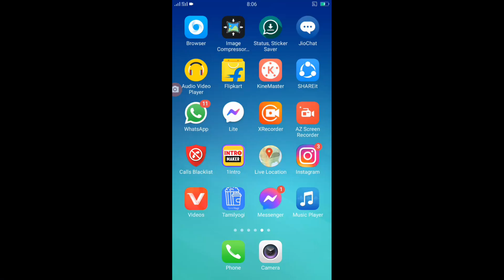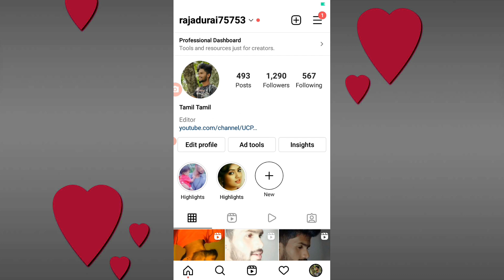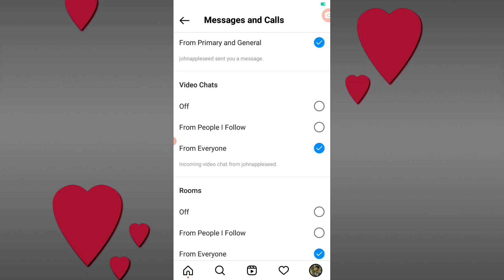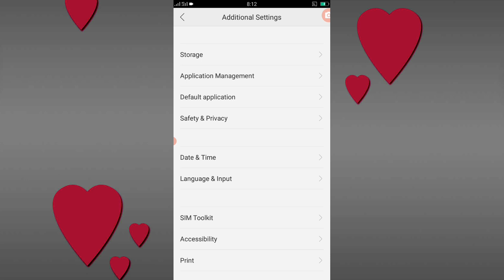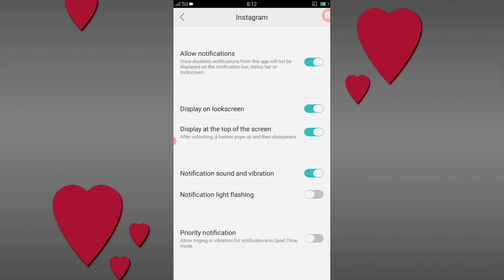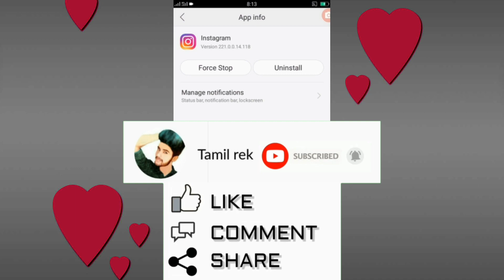Instagram Notifications Not Showing / Not Working | Fix Instagram Notification Not Coming Problem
How to Instagram notifications not coming problem solve

Keywords💥

Tags💥